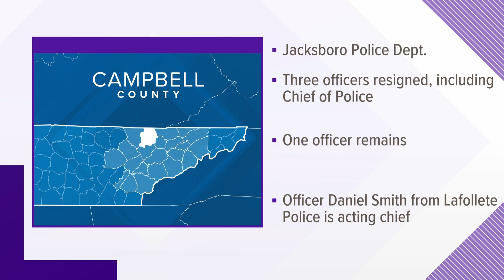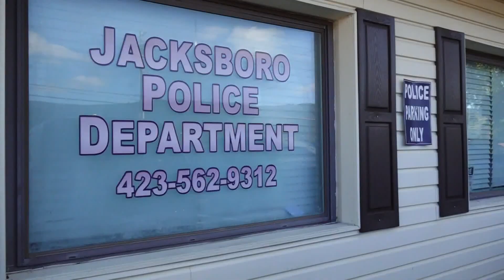City Attorney: Jacksboro police chief, nearly all officers turn in their guns and badges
The city attorney said he's still not sure why the police chief and two other officers walked off the job, leaving just one officer behind to staff the department.